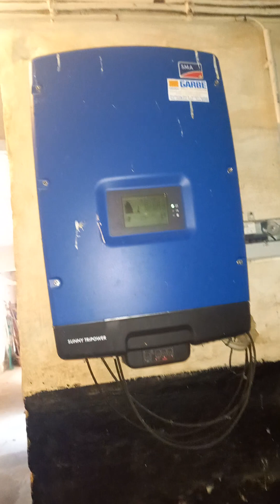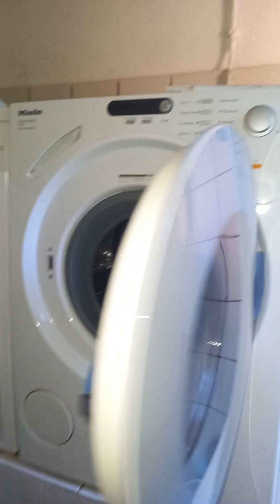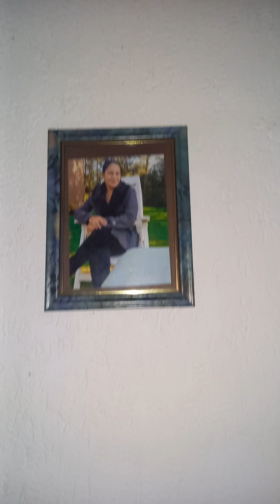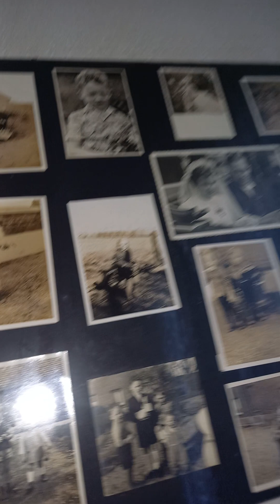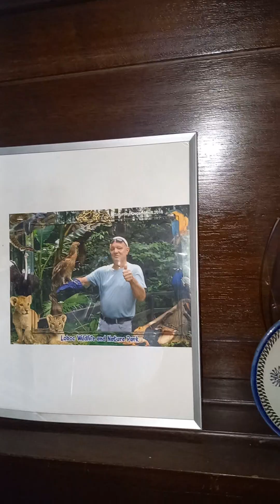house tour sa aming payag. small but terrible 😁